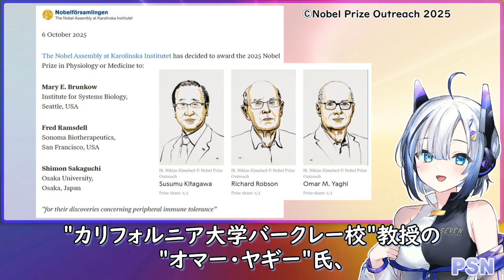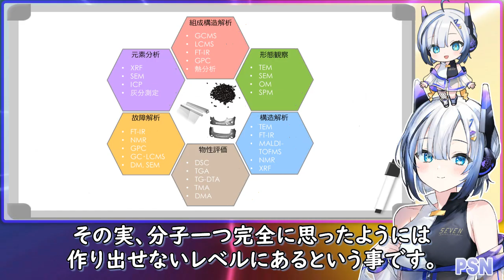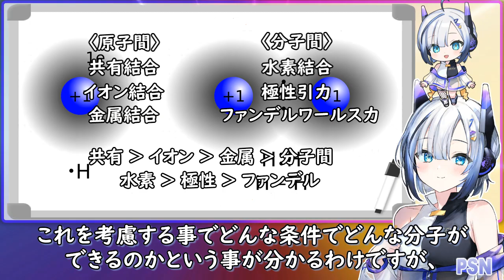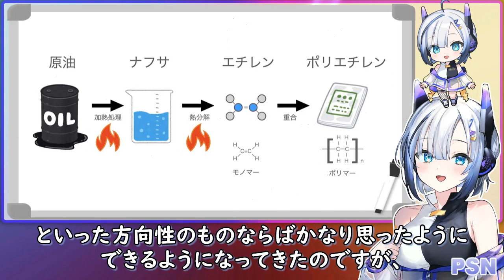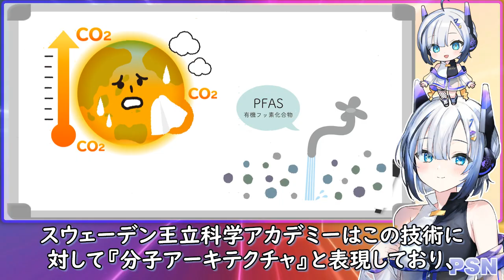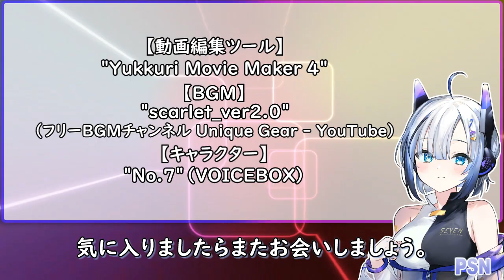【ノーベル賞2025】〈化学賞〉『金属有機構造体（MOF）の開発』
〈ノーベル化学賞（2025）〉
「金属有機構造体（MOF）の開発に対して」

『原著論文』※ピックアップ
"Progressive gas adsorption squeezing through the narrow channel of a soft porous crystal of [Co2(4,4′-bipyridine)3(NO3)4]"
（[Co₂(4,4′-ビピリジン)₃(NO₃)₄]の柔軟性多孔質結晶の細い通路を通る漸進的なガス吸着圧縮）

『クレジット』
キャラクター：No.7（VOICEVOX）
他、ナレーション：麒ヶ島宗麟（VOICEVOX）